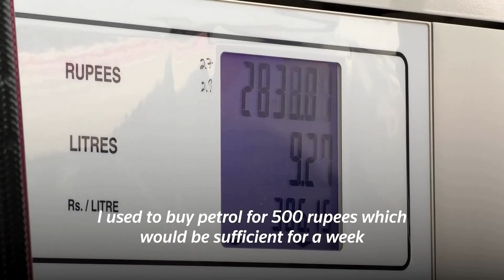Pakistanis lament fuel prices hitting record high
Already grappling with high inflation, economic worries deepened for Pakistan residents as the government raised petrol and diesel prices to a record high.